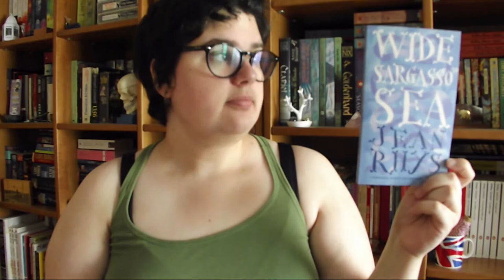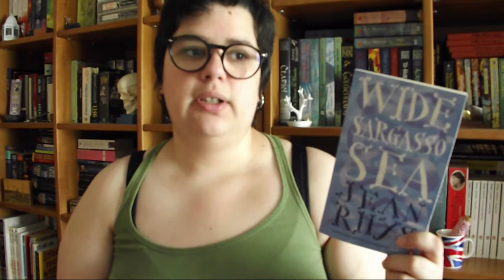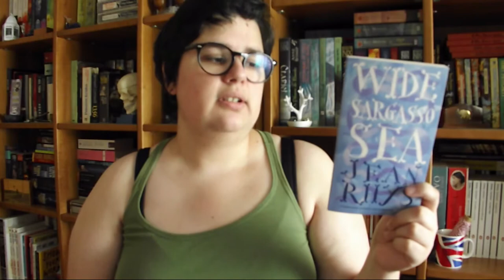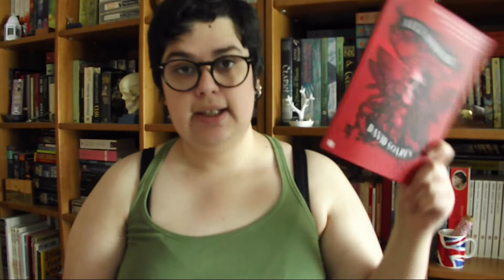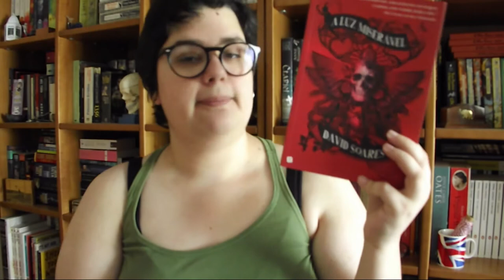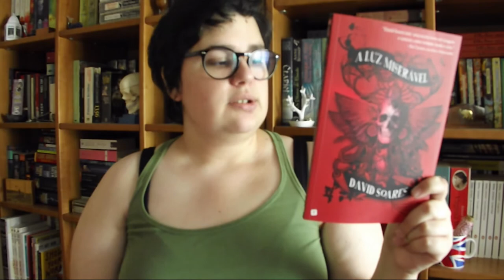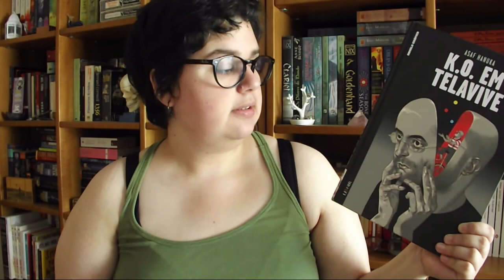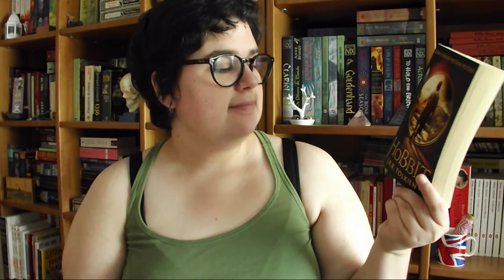Leituras da semana { 7 a 13 Agosto }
Já tinham saudades das leituras da semana? Esta semana terminei vários livros e hoje venho falar sobre eles. E vocês o que andam a ler?
Andei a experimentar com o som do vídeo, o que acham? Está melhor do nos vídeos anteriores?

📚 Livros mencionados!
- Christine Falls (Quirke #1) de Benjamin Black
- Wide Sargasso Sea de Jean Rhys
- A Luz Miserável de David Soares
- Crime on the Fens/ Mask Wars (DI Nikki Galena #1) de Joy Ellis
- K. O. em Telavive de Asaf Hanuka

- Lady Oracle de Margaret Atwood
- The Hobbit de J. R. R. Tolkien